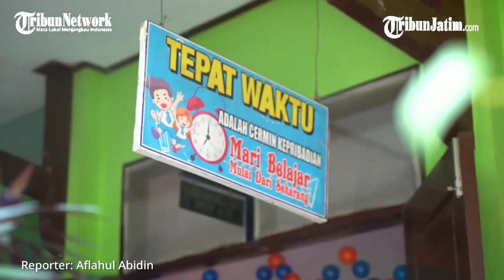Siswa PAUD di Trenggalek Gelar Simulasi Pembelajaran Tatap Muka, Wajib Pakai masker dan face shield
TRIBUNJATIM.COM, TRENGGALEK - Pemerintah Kabupaten Trenggalek mulai menggelar simulasi pembelajaran tatap muka di lembaga tingkat Pendidikan Anak Usia Dini (PAUD).

Pada Rabu (2/6/2021), simulasi itu digelar di PAUD Yayasan KB Aisyiyah dan TK Negeri Pembina Kabupaten Trenggalek.

Reporter: Aflahul Abidin
Edit Video: Goes